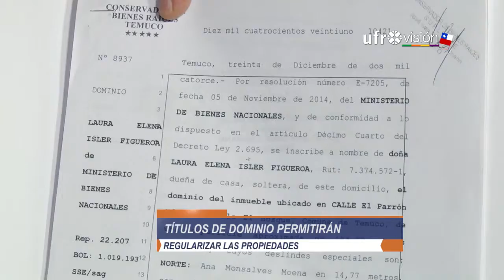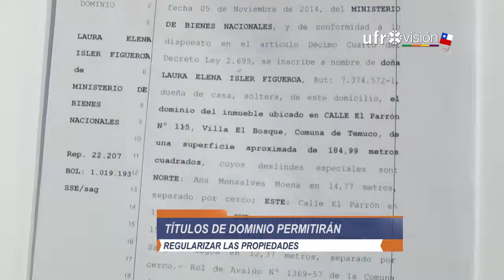548 familias de la región recibieron títulos de dominio - Ufrovisión